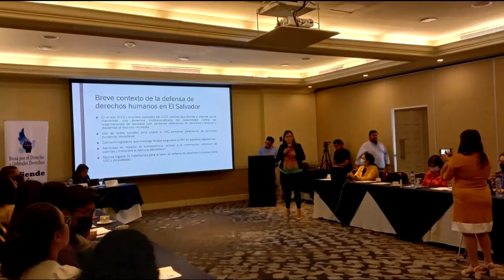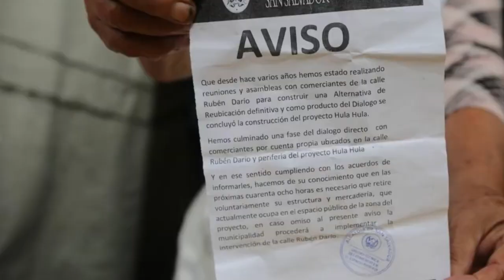Noticiero LPG 06 de septiembre: Seguridad pública y Capres son los que más agreden a periodistas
Las mujeres periodistas y defensoras de los derechos humanos sufren más agresiones, intimidación, acoso y amenazas en El Salvador.

¡Visítenos!